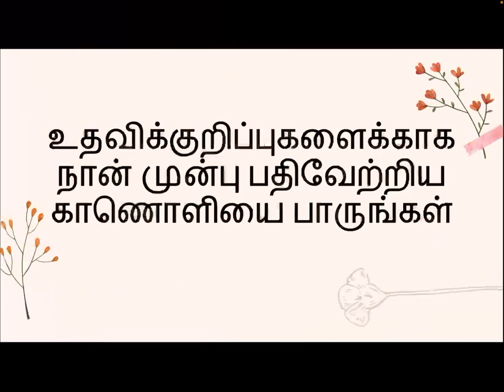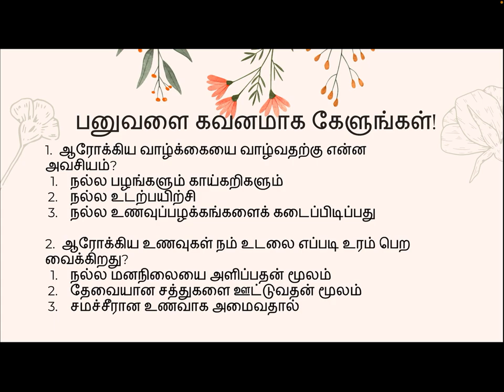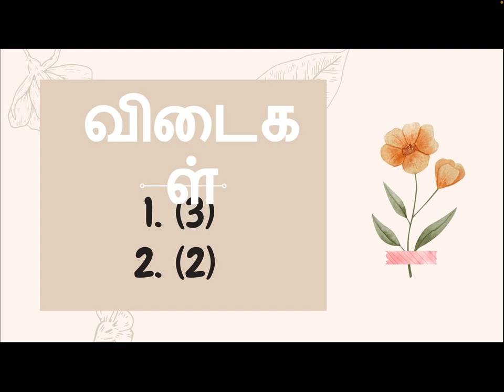Tamil Listening Comprehension (P5 & P6) Part 3 - கேட்டல் கருத்தறிதல்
For PSLE Tamil Students in Singapore